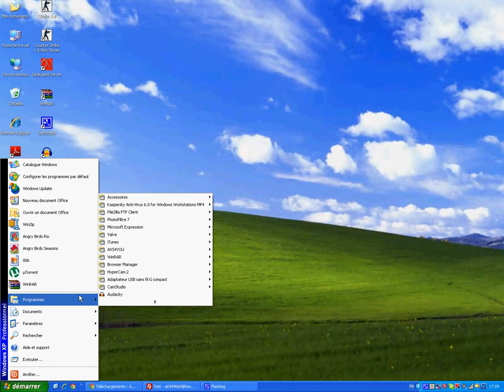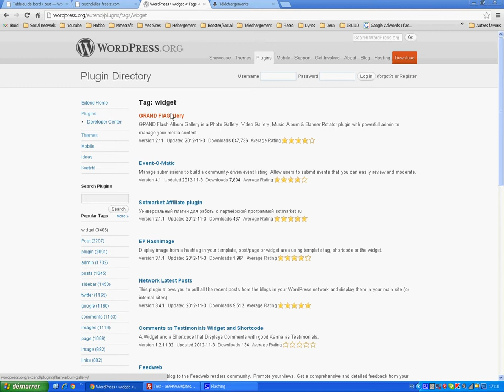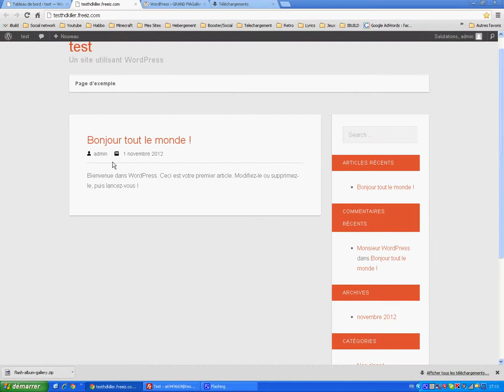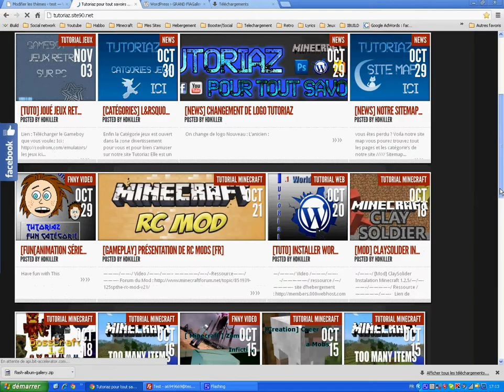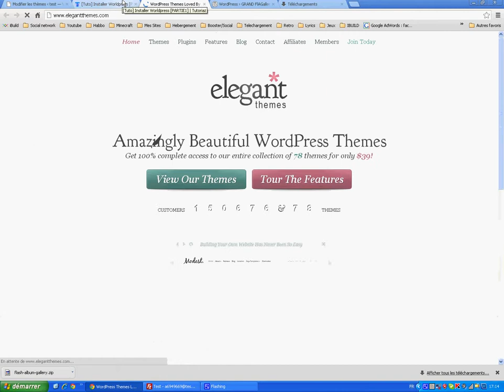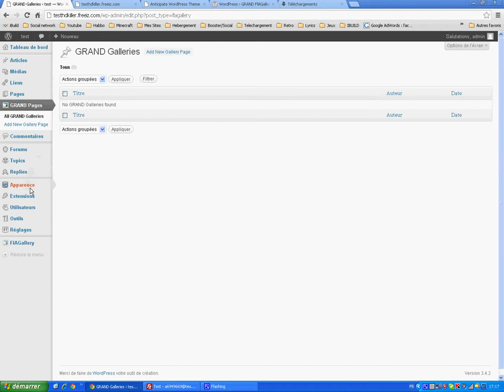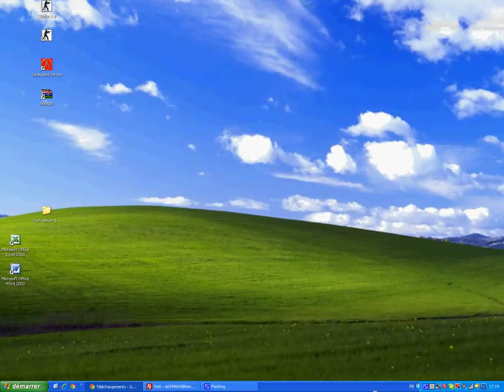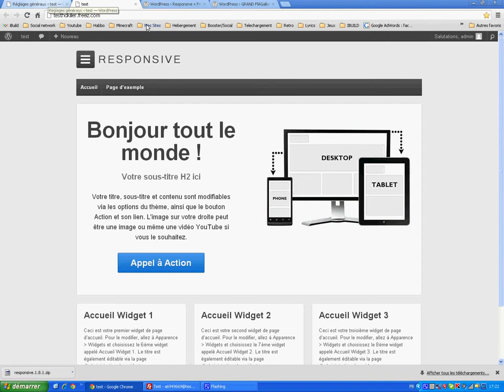Wordpress : Installing & Plugins EP2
●▬▬▬▬▬▬ Ressource ! ▬▬▬▬▬▬●